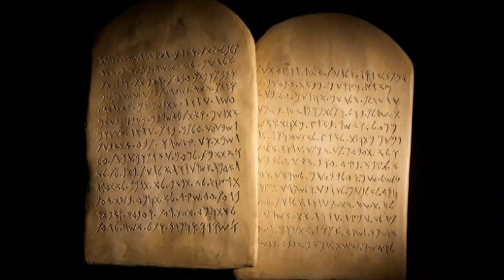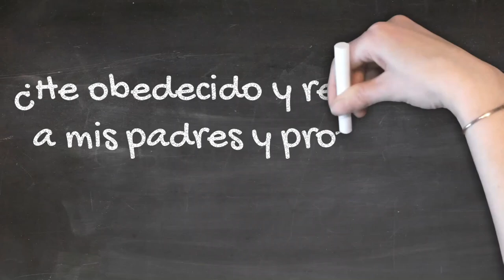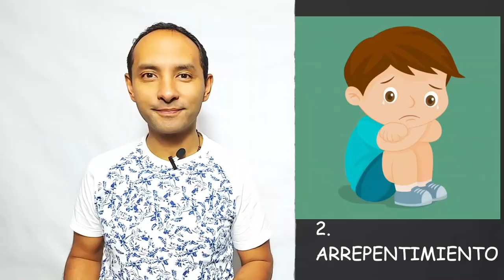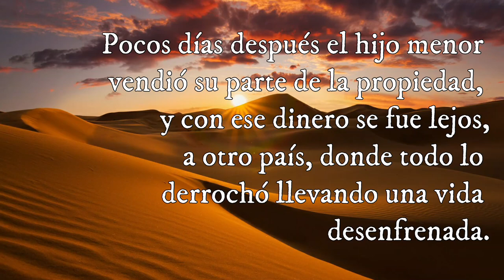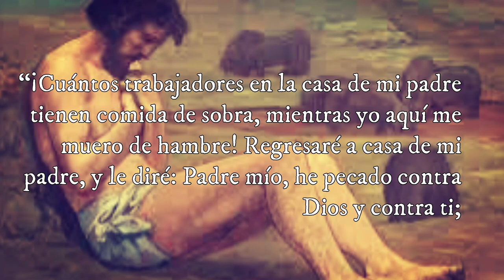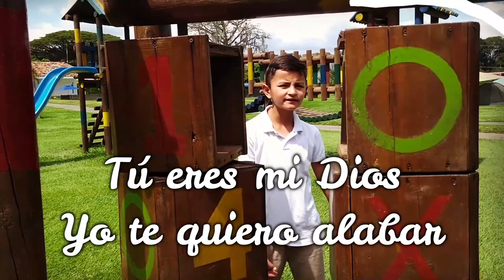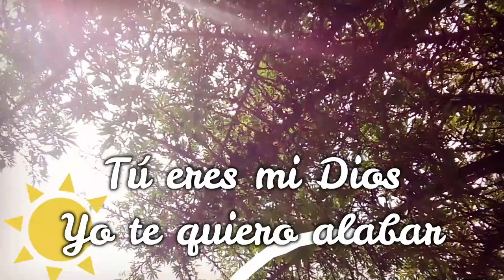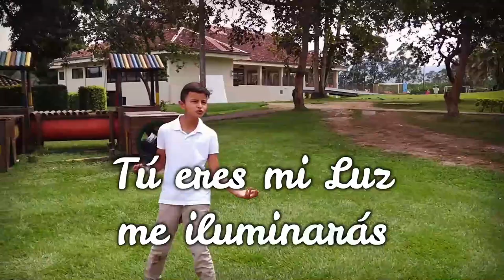Catequesis Familiar 5 - El sacramento de la confesión - Preparación para la primera comunión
ACTIVIDADES
Según lo aprendido en la catequesis de hoy:

1. ¿Qué es un pecado?
2. ¿Qué es la confesión?
3. ¿Cuáles son los cinco pasos para una buena confesión?
4. Escríbele a Dios un propósito para a agradarlo a Él durante esta semana.

CATEQUESIS FAMILIAR PARA LA PRIMERA COMUNIÓN TEMA 5
Realizado por: CECAM - Pastoral Familiar de la Arquidiócesis de Manizales
2.020